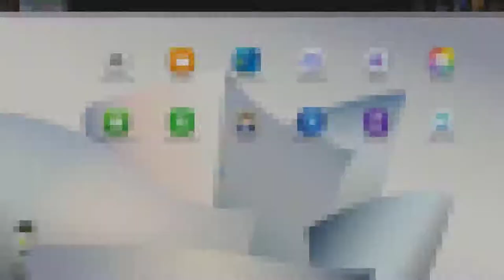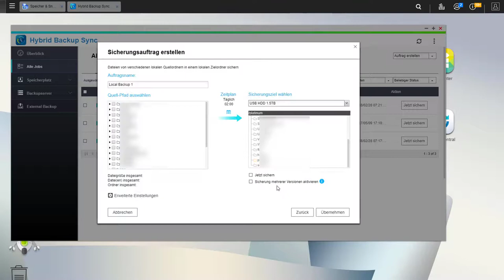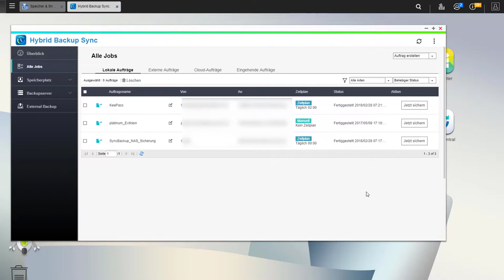NAS Ratgeber - QNAP Sicherungsmanager (Backups automatisieren)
QNAP NAS [Ref.]
Auch von einem NAS werden backups benötigt. Der Sicherungsmanager bzw. die App Hybrid Backup Sync helfen dabei Backups zu automatisieren. Selbst TimeMachine Backups für Apple Geräte sind möglich.
Das TS-231P wurde von QNAP gestellt (Dauerleihgabe).